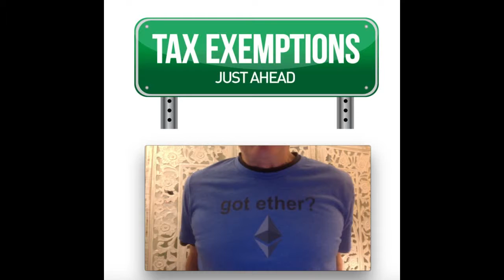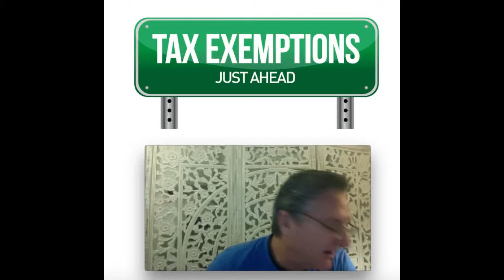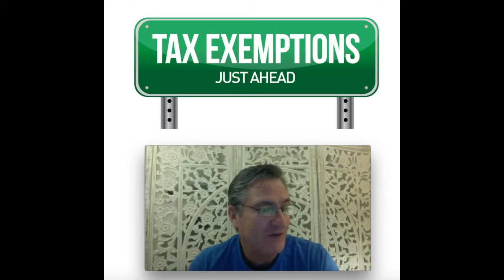Tax Exempt Cryptocurrencies?